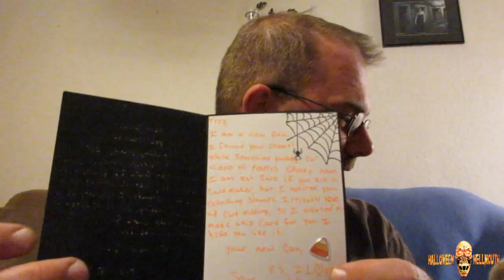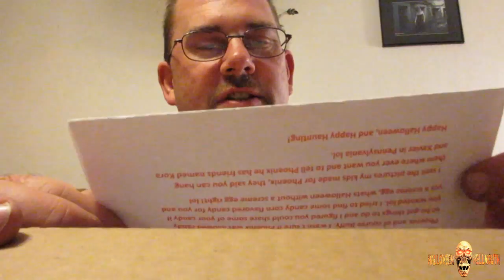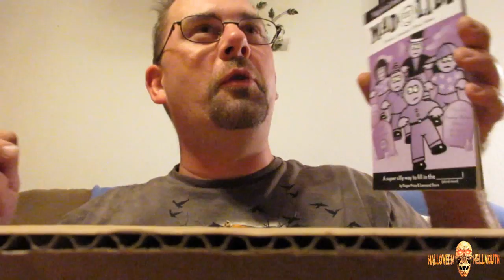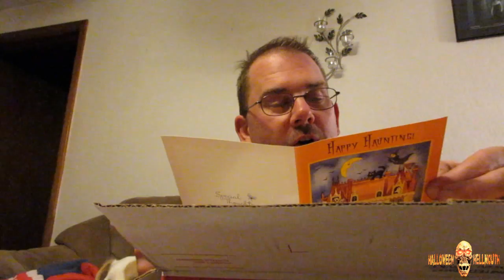Vlog 10.15.15 [Day 1810] - Biggest Dog Bone EVER!!